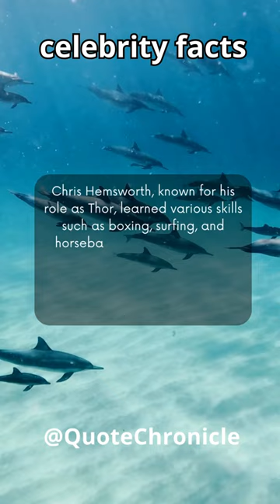best facts!!!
Fact Voyage: Navigating the Cosmos of Knowledge! 🚀🔍 Embark on a mesmerizing expedition with us as we chart the unexplored territories of captivating facts. From the microscopic marvels of science to the epic tales of history, we unravel the threads of knowledge that weave the fabric of our existence. Join the community of inquisitive minds, and let's set sail together into the endless sea of enlightenment. Get ready for a voyage where curiosity takes the helm, and every fact is a discovery waiting to be made!